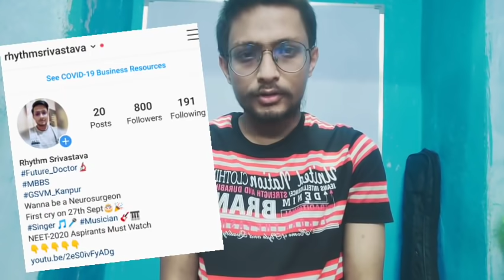Why JEE NEET Not getting postponed ? 🥺 4800 Crore Rs matters more or Students Lives ? 😠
Registration link for FREE Scholarship test